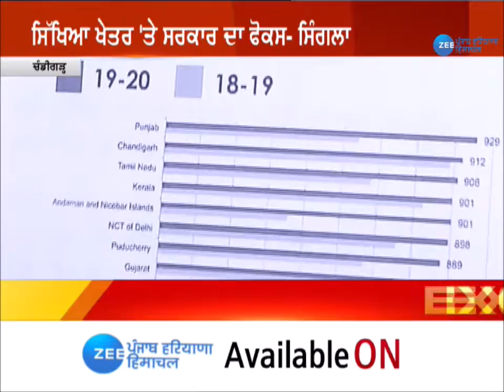Zee Punjab | Vijay Inder Singla | CM ਕੈਪਟਨ ਨੇ ਵਿਜੈ ਇੰਦਰ ਸਿੰਗਲਾ ਨੂੰ ਦਿੱਤੀ ਵਧਾਈ | Capt Amarinder Singh